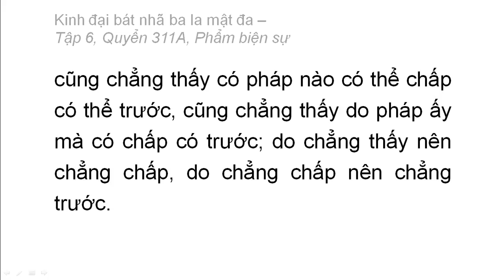Quyển 311A: Kinh đại bát nhã ba la mật đa - Phẩm biện sự (rất hay) (311/600) (2)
Phẩm 43: Phẩm biện sự
Hán dịch: Pháp sư Huyền Trang
Việt dịch: Hoà thượng Trí Nghiêm
Giảo chính: Hoà thượng Quảng Độ